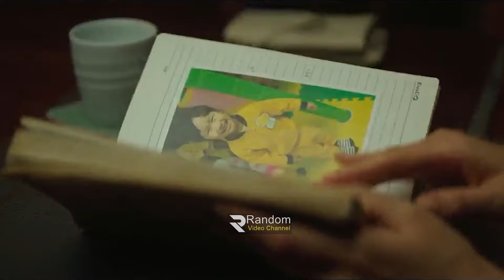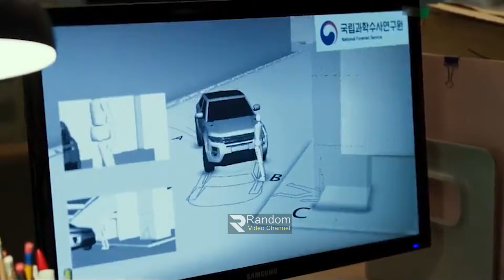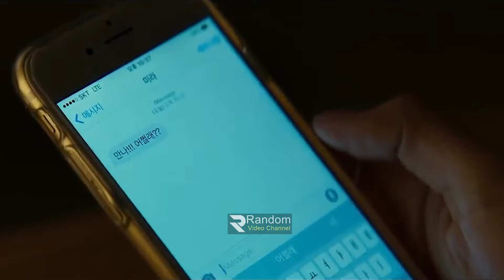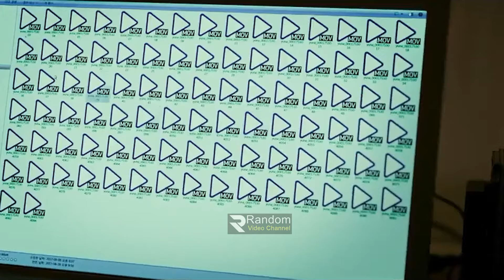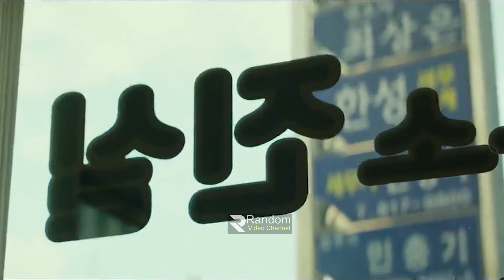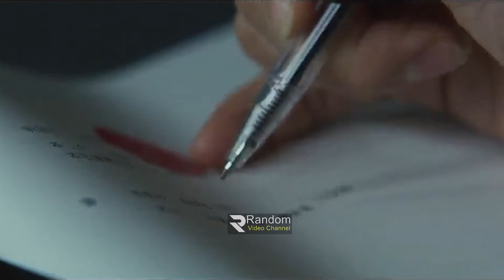Heart Blackened 2017 Korean Movie explanation In Bangla Movie review In Bangla Random Video Channel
আমাদের ডিলিট করা সকল ভিডিও আমাদের ব্র্যান্ড চ্যানেল  Random Movie explanation   এ আপলোড করা শেষ হলে নতুন ভিডিও দেওয়া হবে...

What Women Want Korean Movie explanation In Bangla | Movie review In Bangla | Random Video channel

korean movie
korean
 kdrama
 chinesedrama
 movieexplainedinhindi
 koreandramaexplainedinhindi
Movies Insight Hindi
Movies Story
Movies explanation
movies summary
hollywood
Bollywood
Cinemar golpo
film bangla
Cinema story bangla
Bangla chayachabi
Tollywood
Bangla chobi
Hollywood explanation
Explain
Explained
Movie explained
Hindi
Horror movies
Movie
Full story
Sci-fi movie
Full movie in Bangla
Ending explain
or goppo
Drama
Thriller
Horror
science fiction
scifi
Mystery
adnan Cottage
cottage
cinemar golpo
Haunting tube
er goppo
Golpo
ending explained
movie explanation
Ending Explained
Story Explain
TALESS
new movie
movie review
movie channel
মুভির চ্যানেল
মুভিফ্রিক টিভি